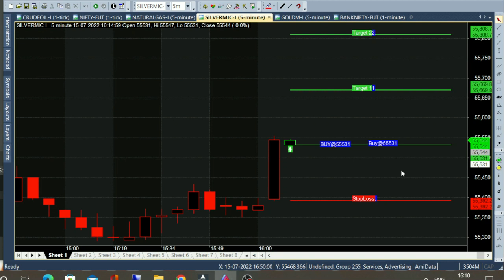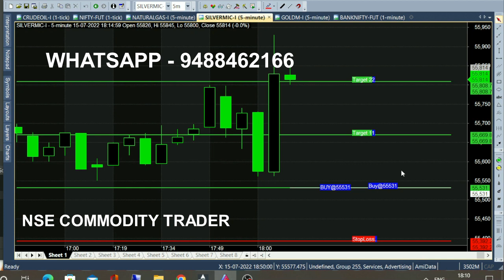bank nifty & crude oil 22 jul - 1 jul chart calls view